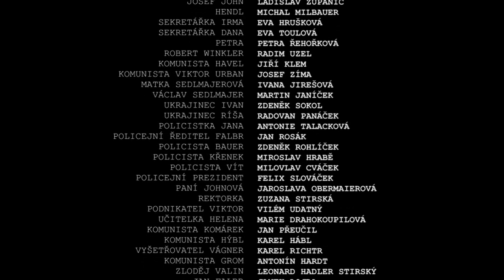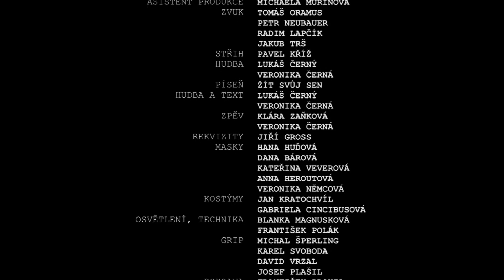Čechovi | 5. díl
Seriál o rodině úspěšného stavebního magnáta Jana Čecha, který má tři děti. A společně žijí ve velkém rodinném sídle. Chtěl by odejít do penze a rozhoduje se, kterému ze svých dětí předá rodinnou firmu. Jeho rozhodování je těžké, protože ani jedno z dětí nesplňuje jeho představy na sto procent. Jan proto začne brát v úvahu i svého nejstaršího vnuka.

(TV Barrandov)